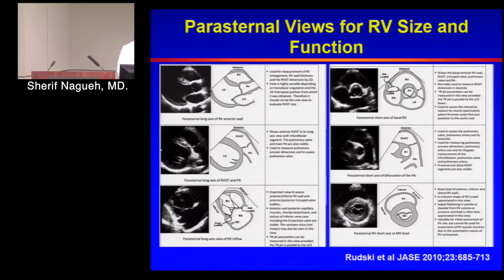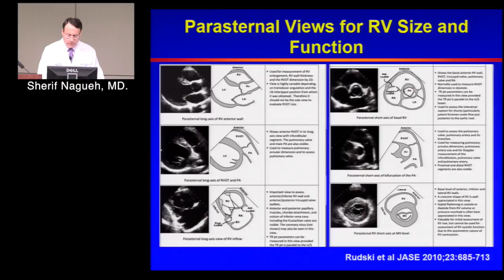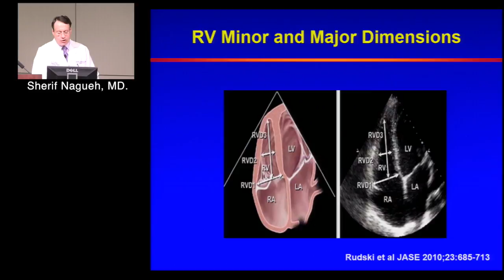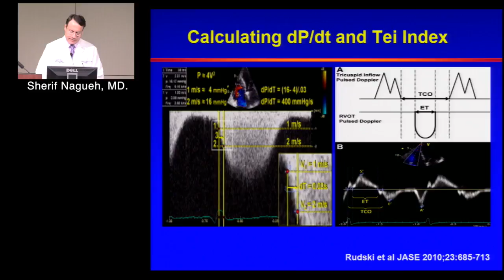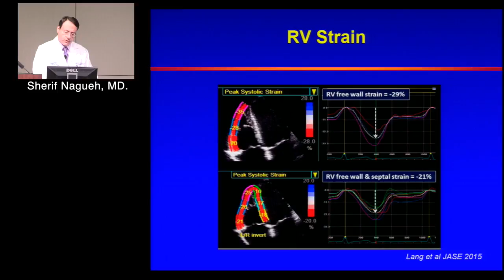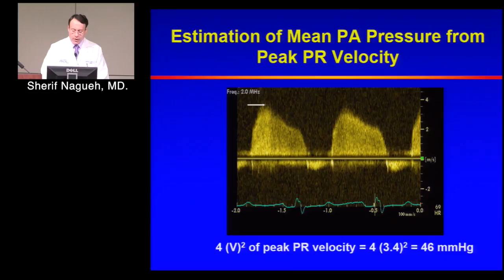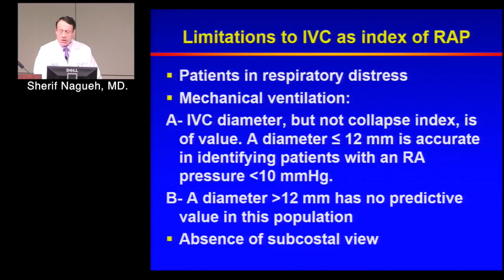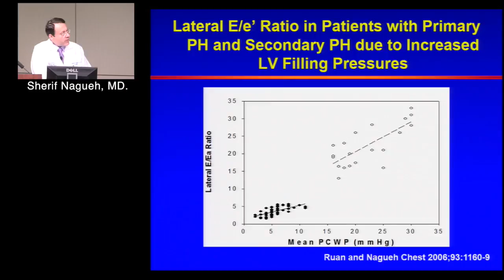Assessment of RV Function (Sherif Nagueh, MD) February 14, 2017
Multimodality (Echo/CT/MRI/Nuclear) Imaging Conference

“Assessment of RV Function”

Sherif Nagueh, MD